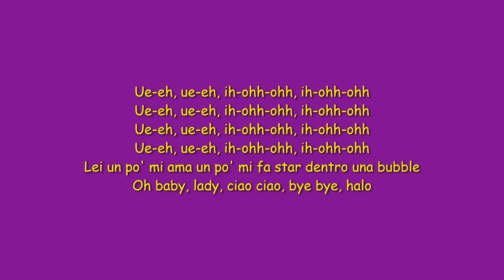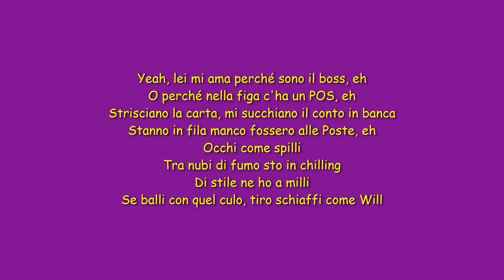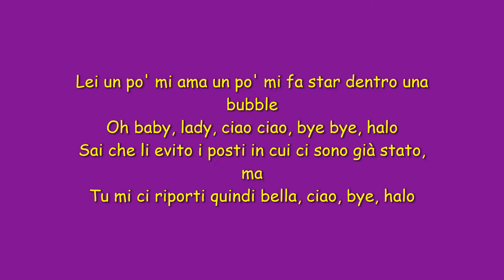Testo "Bubble" - Takagi & Ketra, thasup, Salmo (2022)